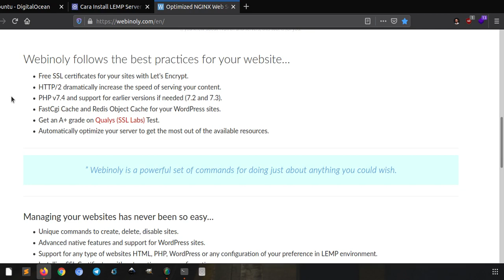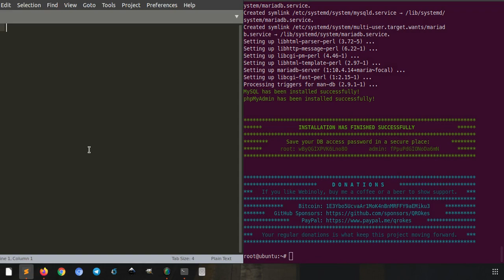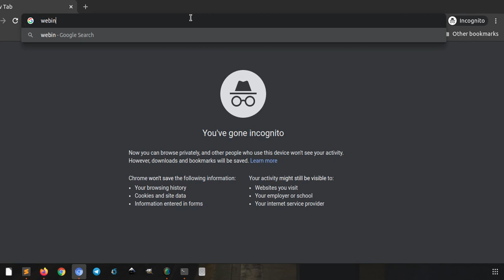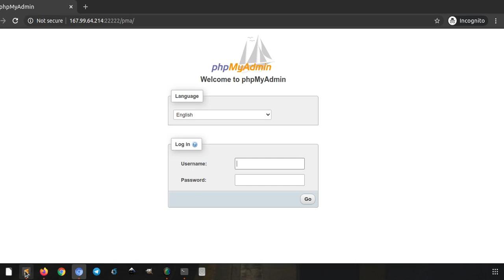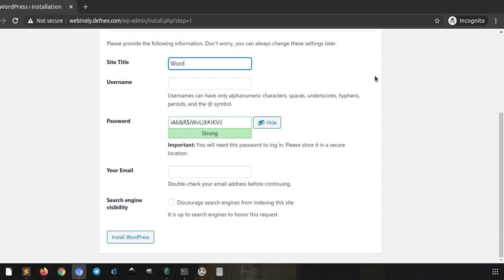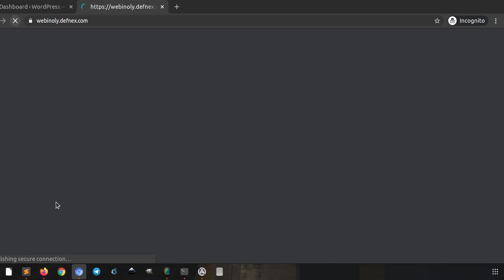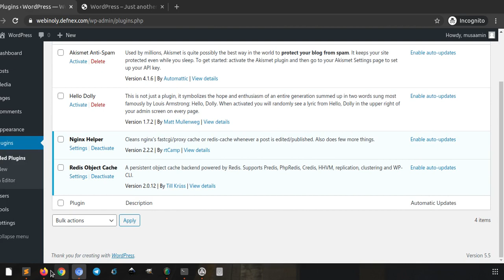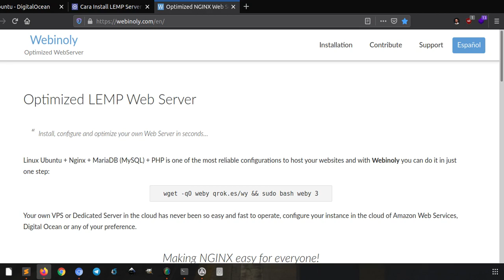Install LEMP Server dengan Webinoly di Ubuntu 20.04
Webinoly adalah tool untuk memudahkan dalam instalasi dan konfigurasi LEMP (Linux Nginx MariaDB/MySQL PHP) server dan sudah teroptimasi. Instalasi LEMP server dengan Webinoly tidak perlu lagi melakukan instalasi paket LEMP satu persatu secara manual.